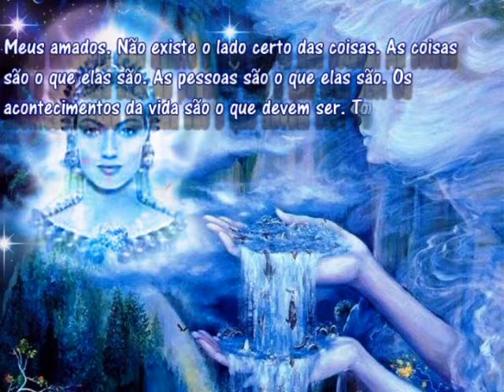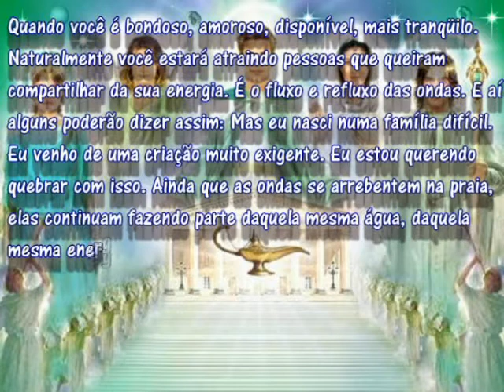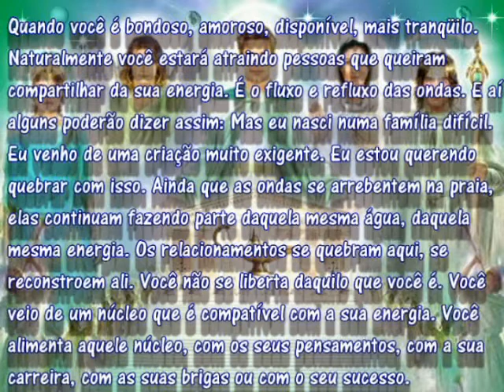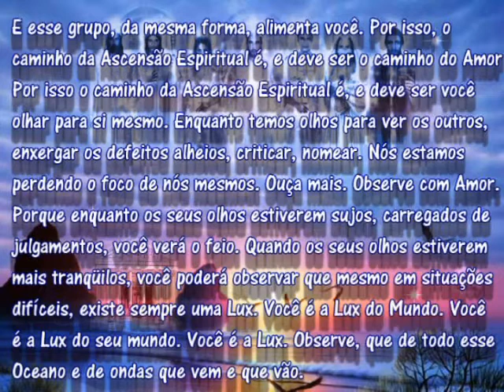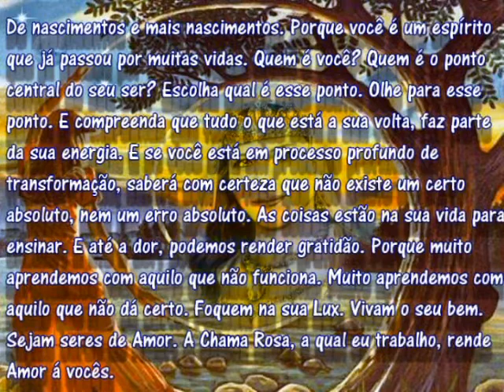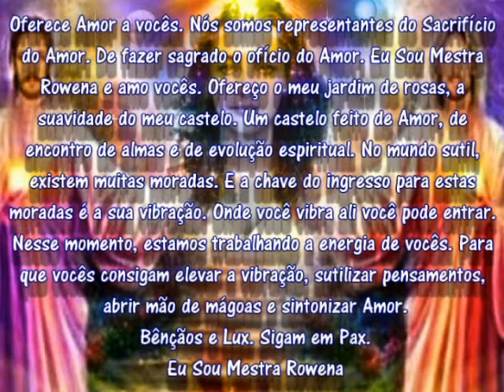Grande Fraternidade Branca Mestra Rowena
Mestra Rowena canalizada por Silvia Orlovas, adaptado e editado por inspiração da Federação Galáctica ao Viajante das Estrelas. A irmã mais velha Mestra Rowena, a Federação Galáctica e a Sílvia meu eterno Amor e Gratidão. Com Amor pela humanidade CE por todas as manifestações de Vida.
Musica:-  Biblioteca YouTube Library Silent Partner; Grass and Drizzle to Downpour